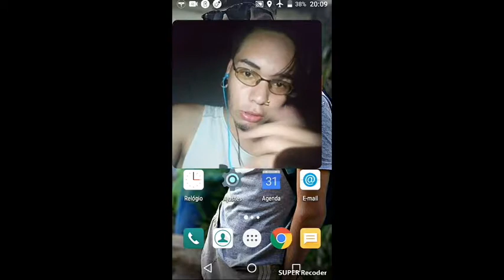🎮 MINHA PRIMEIRA GAMEPLAY (FEITA PELO CELULAR) - VECTOR 2 🎮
EAE 👶 ZADA! ESPERO QUE GOSTEM DESSE VÍDEO, TODOS OS MEUS VÍDEOS SÃO SEM ROTEIROS PORQUE FICAM MAIS ENGRAÇADOS E AUTENTICOS!

TODAS AS EDIÇÕES FEITAS POR UM CELULAR BOSTA, SEM CRÍTICAS, MUITO OBRIGADO! GOSTOU? LIKE! NÃO GOSTOU? LIKE TAMBÉM, SENÃO É SÓ IGNORAR.

Desculpa, catraca! K K K K✅ ano: 2017

Se tem "Down?" ano: 2016

Desculpem a qualidade do vídeo, sou pobre!

CANAIS MAIS ASSISTIDOS POR MIM!